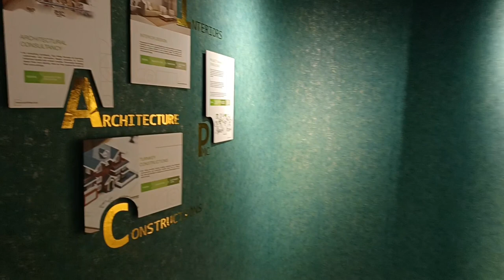Testimonial From our Prestigious Client Mr. Govind Raman ( Architect)